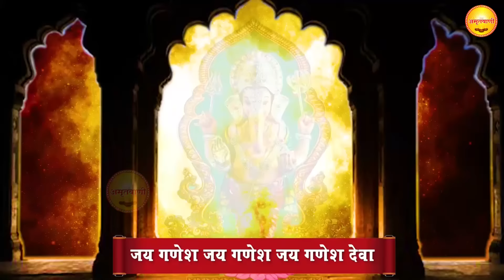बुधवार स्पेशल संध्या भक्ति : जय गणेश जय गणेश देवा | Nonstop Ganesh Bhajan | Ganpati Ji Ke Bhajan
Amritwani Channel from the house of Ganga Cassette presents - बुधवार स्पेशल संध्या भक्ति : जय गणेश जय गणेश देवा | Nonstop Ganesh Bhajan | Ganpati Ji Ke Bhajan

Lord Bhakti
God Bhakti
Bhagwan Bhakti
Jai Bhakti
Jay Bhakti
Karma Bhakti
Peace Bhakti
Value Bhakti
Sanskar Bhakti
Hindu Bhakti
Religion Bhakti
Bhajan Bhakti
Aarti Bhakti
Song Bhakti
Chalisa Bhakti
Praise Bhakti
Mantra Bhakti
Meditation Bhakti
Mind Bhakti
Devotional Bhakti
Guru Bhakti
Divine Bhakti
Temple Bhakti
Pooja Bhakti
Archana Bhakti
Ram Bhakti
Sita Bhakti
Shiva Bhakti
Shankar Bhakti
Ganesh Bhakti
Ganpati Bhakti
Krishna Bhakti
Laxmi Bhakti
Saraswat Bhakti
Hanuman Bhakti
Sai Baba Bhakti
Kali Bhakti
Durga Bhakti
Ambe Bhakti
Maa Bhakti
Hindi Bhakti
Vishnu Bhakti
Mahalaxmi Bhakti
Ramayan Bhakti
Gayatri Bhakti

Song - Jai Ganesh Jai Ganesh Deva
Album - Shree Ganesh Bhajan